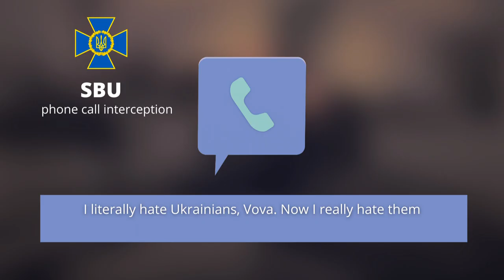Last train home - the one with the bodies. A new batch of intercepted phone calls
They don't know what they are doing in Ukraine. They are sent to fight with bare hands. They are scared...
But they still hate everything Ukrainians because they were told to...
A new batch of intercepted phone calls